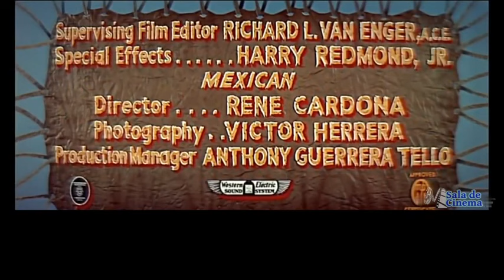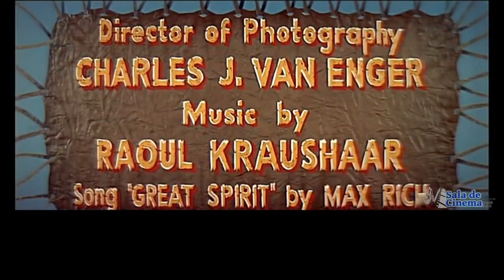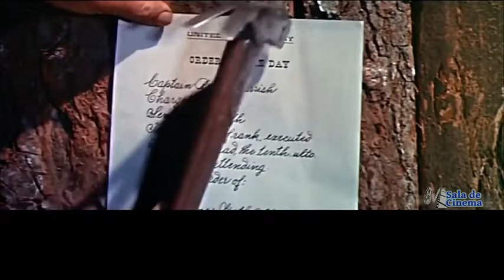Faroeste de Índio (TOURO SENTADO O ULTIMO GUERREIRO) Completo Legendado filme em HD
👍🏼 Obrigada 🌹
SEJA um COLABORADOR do  canal
R$1,00 ou quanto quiser
PIX chave 👇🏽

bfbfef09-d19e-46af-bae6-5c049953f216

a indiana.
Ao longo do século 20, inúmeros filmes de cowboys lançados em escala mundial nos Estados Unidos trouxeram fama a dois índios que ameaçavam os militares norte-americanos: Gerônimo e Touro Sentado, ambos nascidos por volta de 1830 com finais bem diferentes.

Geronimo foi um grande chefe Apache que derrotou repetidamente os militares dos EUA, mas morreu pacificamente em 1909, aos 80 anos. Touro Sentado, o chefe Sioux da tribo Unkpapa, não teve tanta sorte.

Ele é notório por liderar o ataque do 7º Regimento de Cavalaria dos EUA na famosa Batalha de Little Bighorn em 1876, na qual o general dos EUA George Custer foi aclamado como um dos maiores heróis da América. Touro Sentado foi caçado pelo exército por cinco anos, até fugindo para o Canadá, antes de se render em 1881 para acabar com a guerra com seu povo.